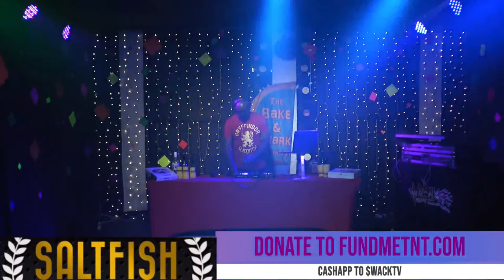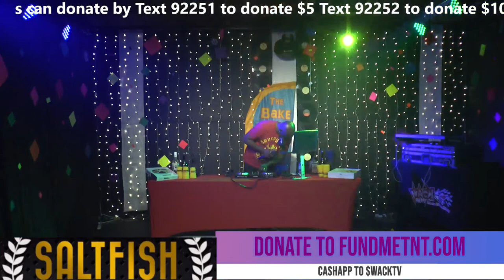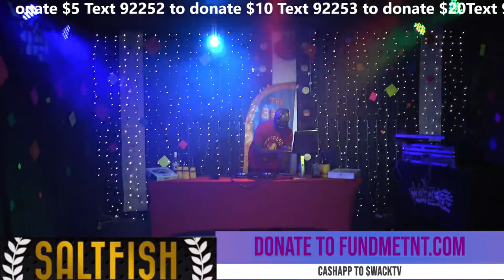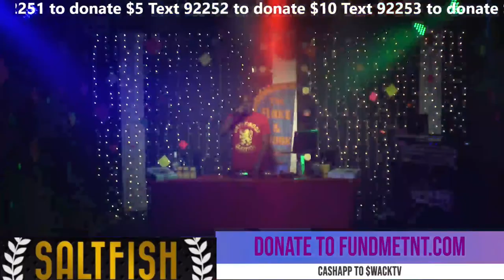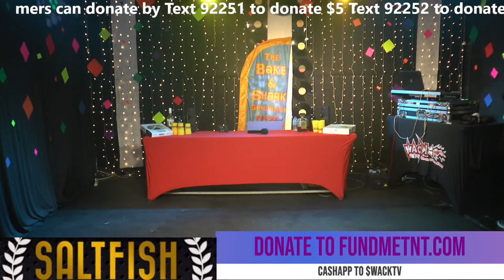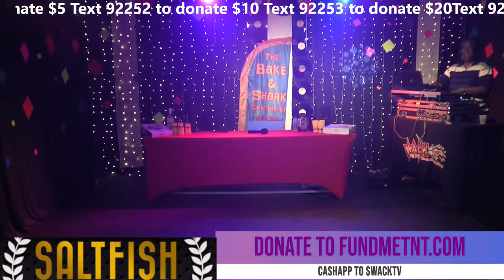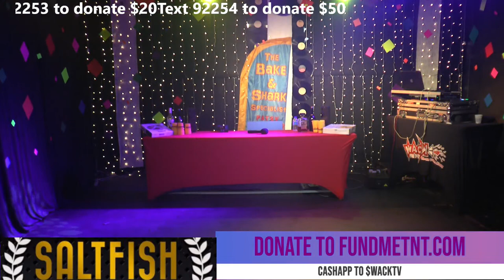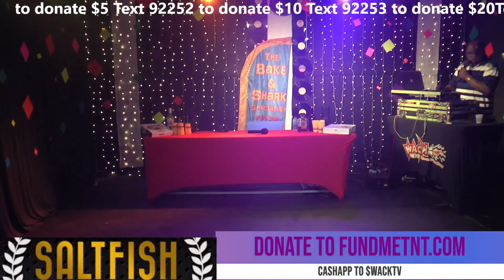WACK 90.1fm Official You Tube Channel Live Stream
🦈🦈The Bake and Shark Specialist 🦈🦈 presents
🎣 💃🏾The Annual Saltfish Fete - The Virtual Edition. 🎣💃🏾

📍Come Monday 8th, February, 2021 📆
the popular fete brings to you. our top DJs through the years.

Log in and fete with
🎛️ DJ Gabby,
🎧Dr Ross,
🎛️DJ Capshon, and
🎧Mr. Desmond.
Also  look out for a live performance by our very own Tony P!!!

💲Remember, as we continue to
embrace the new normal,
to keep such events alive📍

🙏🏾Also, in order to show your support for the culture 🙏🏾
on Saturday 6th February, 2021 from 7PM,
all we ask is that our loyal viewers & listeners donate, donate, donate!!

💃🏾If only to keep our pan, our culture and Carnival 2021 live...
as we too strive onward from this pandemic into the new normal.

💃🏾During the event Bmobile Customers can donate by sending a text message to the codes listed below!

You wouldn't want to miss it!!